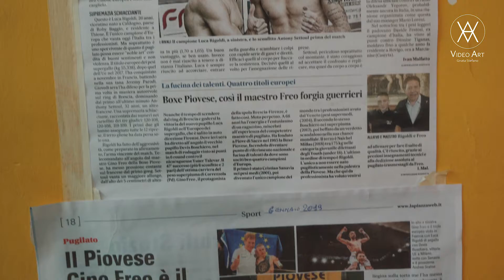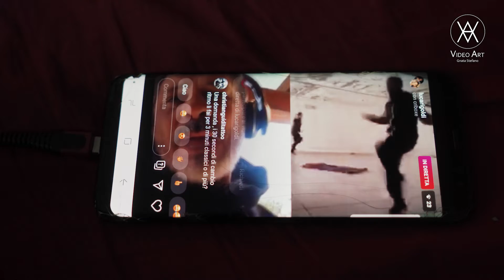“Luca Rigoldi due mosse in avanti” producer Video Art Stefano Gnata